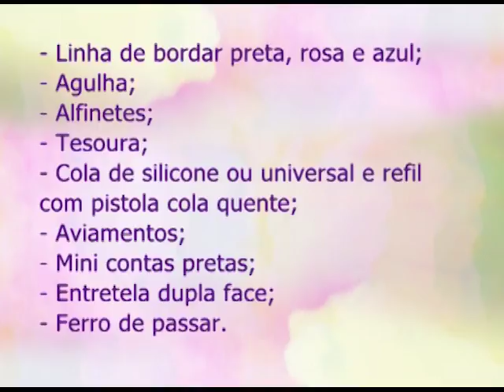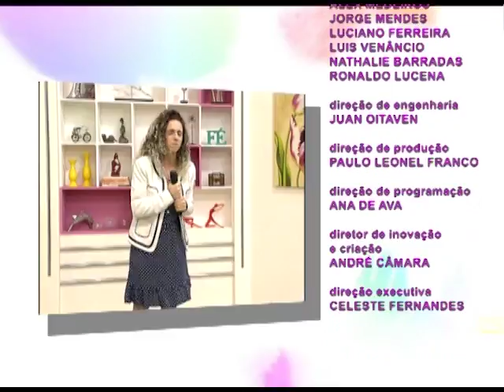Espaço Feminino - Como organizar a agenda para o ano novo